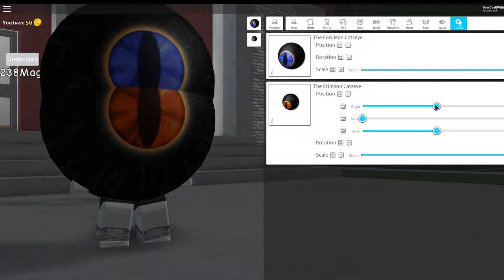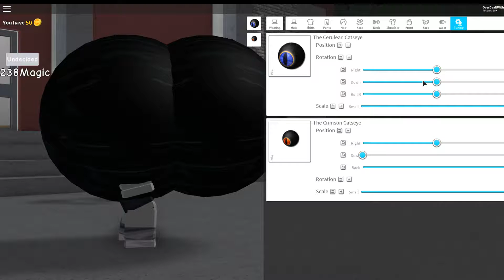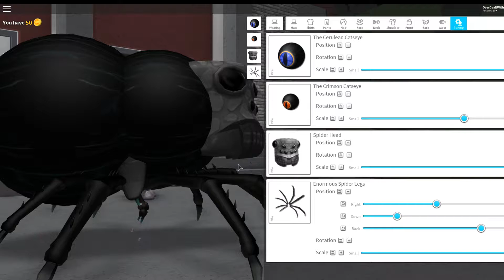How to Be a Spider in Robloxian Highschool